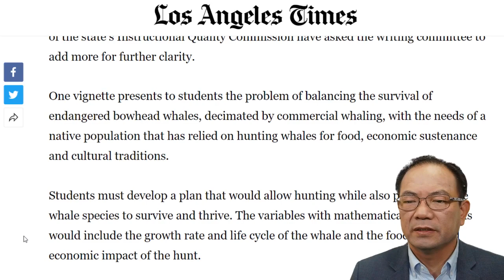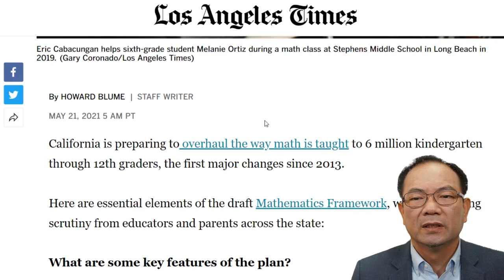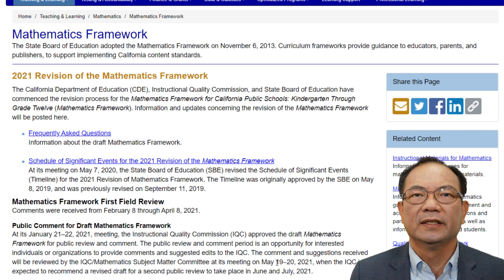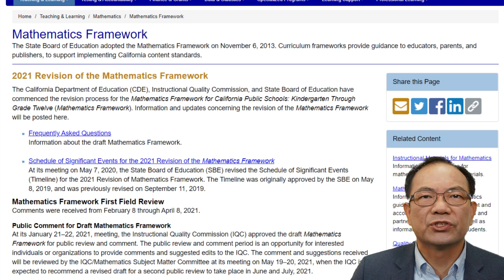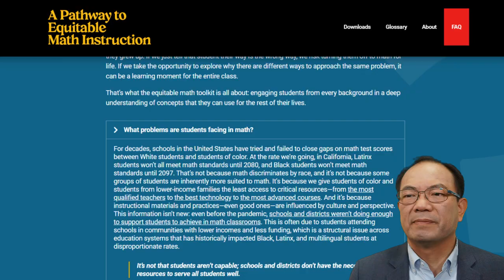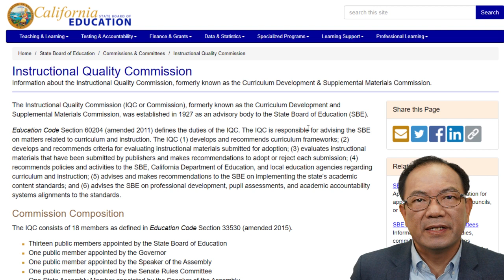族裔平等政策改革学校课程设计，加州将取消数学加强班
一项为600万加州学生重新设计数学教学的计划已经陷入了公平和公正的问题中--批评者说拟议的指导方针将阻碍有天赋的学生，而支持者则说随着时间的推移，它将为所有幼儿园到12年级的学生提供更好的机会，让他们出类拔萃。
拟议的新准则旨在加快成绩，同时使尽可能多的学生更容易获得数学知识并发挥其价值，包括那些过去因为被 "跟踪 "到较低水平课程而被拒之门外的学生。该准则呼吁教育工作者一般让所有学生在相同的课程中学习，直到他们在高中三年级时，他们可以选择高级科目，包括微积分、统计学和其他形式的数据科学。
虽然仍是草案，但数学框架周三取得了一个里程碑，获得了州教学质量委员会的批准。该机构的成员推动了该框架的发展，批准了许多建议，预计一个写作小组将纳入这些建议。
该委员会告诉编写人员删除一份已成为批评者争论焦点的文件。该文件将其目标描述为呼唤数学中的系统性种族主义，同时帮助教育工作者创建更具包容性和成功的课堂。批评者说，该文件不必要地将种族问题注入数学研究中。
州教育委员会定于11月有最终决定权。
新的框架与专家们的观点一致，他们说，让尽可能多的学生快速进入高级数学的努力是被误导的。他们认为，他们的运动是为了争取一个更周到、更包容的节奏，是一个民权问题。太多的拉丁裔和黑人学生以及来自低收入家庭的学生被抛在后面，成为只有少数学生达到微积分的数学竞赛的一部分。
加州州立大学奇科分校数学系的成员布莱恩-林达曼（Brian Lindaman）说："对于相当多的学生来说，急于求成的微积分会对在后续课程中取得成功所必需的对年级数学的深层次理解产生重大的不利影响，各区应该了解这项研究，以做出明智的选择，"他是来自学术界的一个团队的成员，他们共同编写了这个框架。
"林达曼说："我们正在寻求提升学生的地位，使他们得到提高。"我们不是要把任何人拉下来。我们希望把每个人都带上去。"
反对者并不这么看，特别是因为拟议的指导意见建议取消对学生的跟踪，而是建议将所有背景和准备情况的学生集中到一起上数学课，直到10年级。
对于批评者来说，这种方法是一个反对微积分、高分学生和一般加速工作的宣言。
"萨克拉门托东北部罗塞维尔的Warren T. Eich中学的教师Deanna Ponseti在提交给委员会的评论中写道："这是对我们所有学生的一种伤害。
她写道："我的学生中大约有一半低于年级水平，其中大约25%的学生低于两个年级以上，"她说。"因此，我的大部分时间都花在教授基础技能以支持六年级的课程。即使有区别对待，也没有足够的时间来进行更深层次的讨论，并为我们的20%的学生探索概念的深度，这些学生的水平远远高于年级水平。同时，也没有足够的时间来满足那些有困难的学生的需求"。
一位来自洛杉矶的家长在会议上说，新的框架将产生两类学生，一类是在公立学校以缓慢的速度学习的学生，另一类是可以在私立学校负担更多加速学习的学生。
在公开听证会上的几十位发言者中，大多数是反对者--他们中的许多人自称是有天赋或成绩好的学生的家长或老师。
但框架的共同作者、斯坦福大学教育研究生院的教授Jo Boaler反驳说，研究强烈支持 "异质 "教室的成功。另一位共同作者，斯坦福大学教育学助理教授Jennifer Langer-Osuna描述了不久的将来的课堂，在那里教师将与各个层次的学生接触，这样每个人都会感到挑战。
他们坚持认为，微积分和其他高级数学并没有受到攻击。
参加该委员会的州参议员本-艾伦(Ben Allen)对这一理想是否能在典型的加州课堂上轻易实现提出质疑。他还质疑按数学准备程度进行追踪的建议不可避免地具有种族主义色彩。他指出，在洛杉矶联合学区，几乎所有的学生都是有色人种。因此，他问道，如果一些洛杉矶联合学区的学生已经准备好了，那么追踪他们进入进度更快的课程，这怎么会是种族主义呢？
他在向州教育委员会转交草案的表决中投了弃权票，强调他支持解决过去的不平等问题，同时为所有学生提供机会和更深入的数学理解。
州教育委员会主席琳达-哈蒙德说，该框架的一个基本目标只是为了使数学教育现代化。
Darling-Hammond在接受采访时说："框架中的部分内容是试图将数学教育带入21世纪，就孩子们获得什么样的数学机会而言，"。"旧的[方式]，即微积分是顶点的想法，是起源于1892年的一个10人委员会。"
Darling-Hammond补充说，一个关键因素是提升数据科学，对许多学生来说，数据科学可能比微积分更有价值，他尚未有机会详细审查该框架。
一些反对意见集中在框架中引用的一份文件上。实现公平数学教学的途径。在《华尔街日报》的一篇评论文章中，美国前教育部长助理威廉姆森-埃弗斯说，这份文件代表了对数学问题的主观答案，淡化了课程，并不必要地使数学科学种族化。
"他写道："这个计划对数学来说是一个相当大的打击，从一门客观的学术学科变成了政治活动的工具。
在他们的工作中，Pathway的作者写道："教师必须参与批判性的实践，审视他们在自己的课堂上延续白人至上文化的方式，并制定一个走向反种族主义的数学教育计划。
委员会最终听从了州教育部分析人员的建议，他们建议删除对Pathway工具包的提及。
他们说，原因是Pathway材料在接近会议的时候仍在修订中，该部门缺乏足够的时间来全面审查工具包的最终形式。